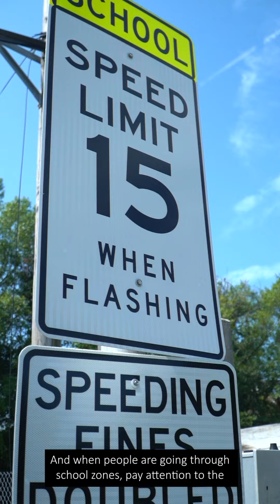Back to School PSA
🍎🚔🚌 BACK TO SCHOOL: As students head back to school in Duval County, we want to remind everyone to be careful. Your JSO officers will be out making sure students are safe and drivers are obeying traffic laws, especially in school zones.